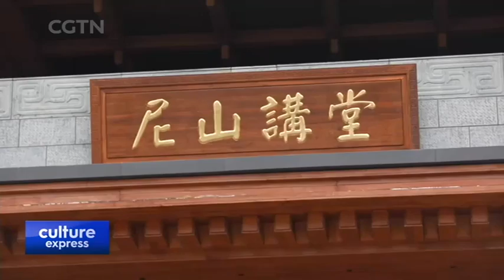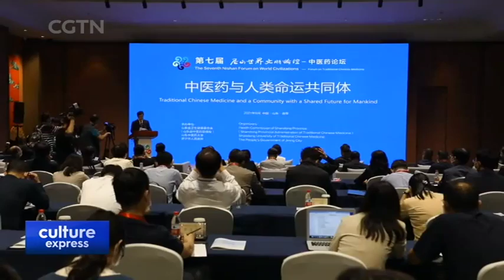Nishan Forum Explores Contemporary Visions of Ancient Wisdom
MODERN CONFUCIANISM